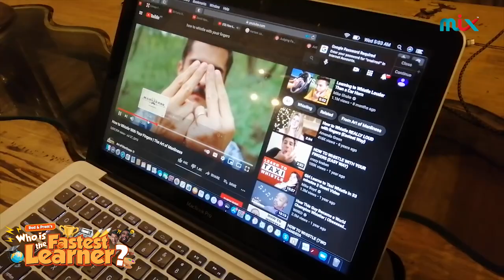MIXBreakfastWhoIsTheFastestLearner: Rod & Prem Try To Whistle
The race to unlock one new skill every day is on!

Today, Rod and Prem are challenged to whistle using their fingers and they only had 1 day to learn it. Check out the video to see who did it better!